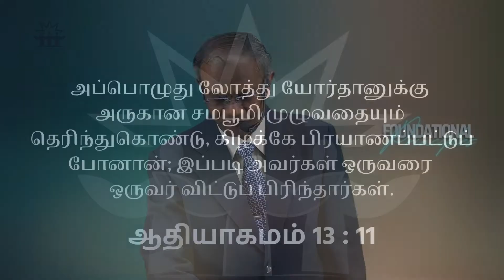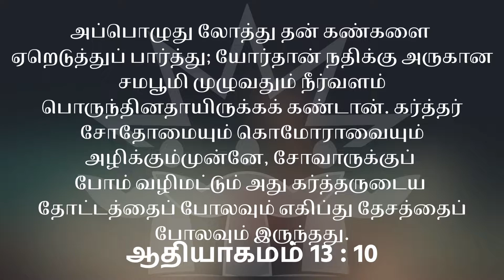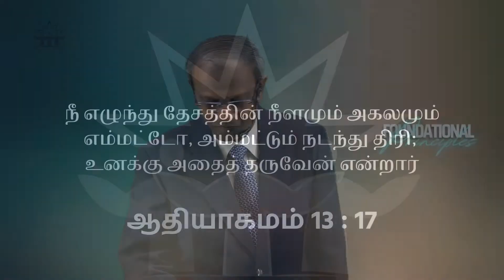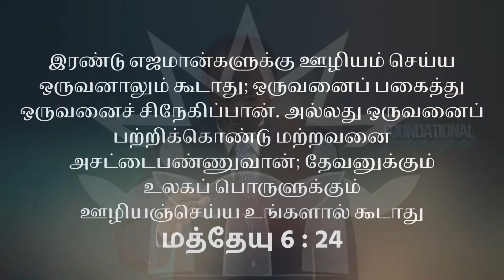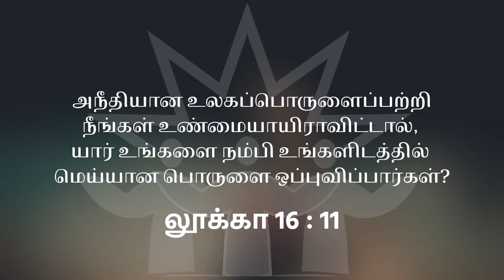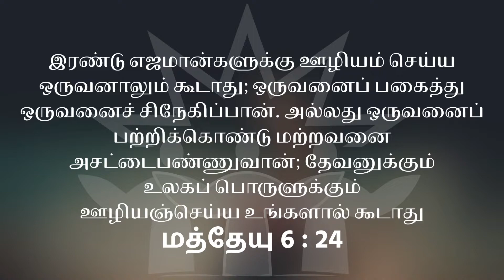பொருளாதாரம் பாகம் - 1 | அடிப்படை உபதேசங்கள் | பாகம்-30 | Pastor Dixon |Good News Friends Ooty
ஆரம்ப ஜெபம் 0:00
உம்மை போற்றி பாடுவேன் 1:41
செய்தி 5:25
பொருளாதாரம் 10:29
குறுக்கு வழி 13:29
2 எஜமான்கள் 17:40
யார் எஜமான்? 21:00
அடிப்படை 24:01
எவ்வளவு உண்மை? 27:00
இதோ மனிதர்கள் மத்தியில் 32:27
அலங்கார வாசலாலே 37:00
கூடுமே எல்லாம் கூடுமே 43;05
தேவா நான் எதினால் 48:00
என்னால் ஒன்றும் 53:25